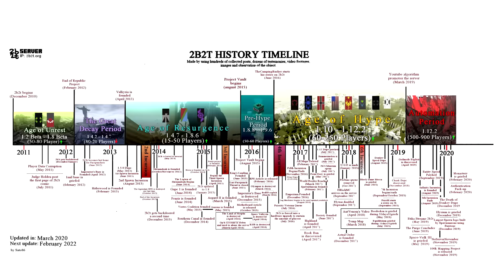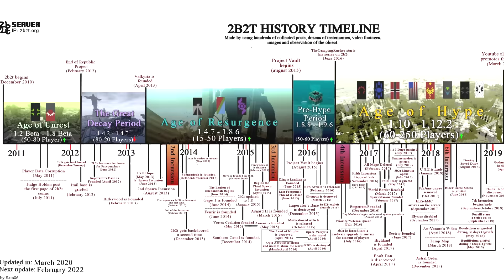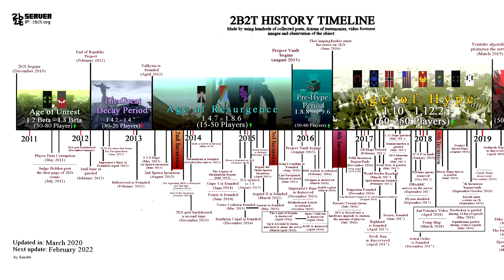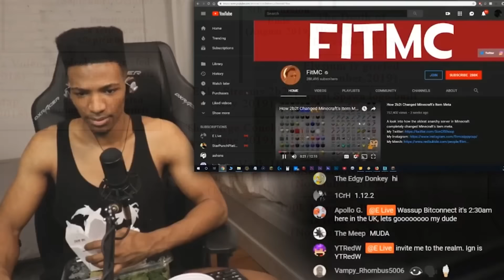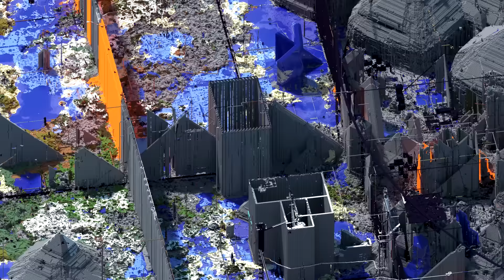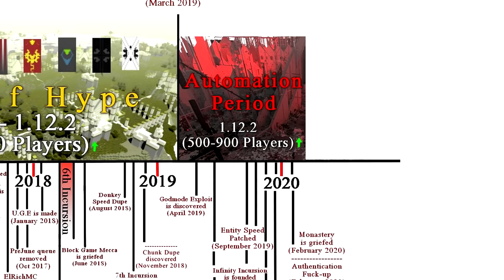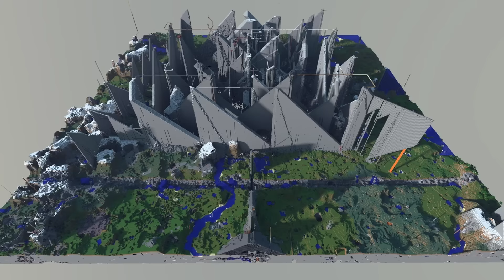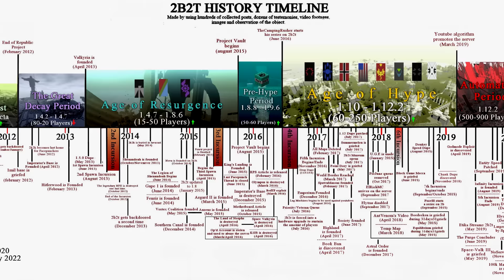The UPDATED 2b2t Timeline (2010-2020)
Today we discuss the latest update to the timeline documenting the oldest anarchy server in Minecraft!
Additional Footage: im satisfaction, iTristan, Book Club, Thebesandsound, Leijurv
Renders: IronException
Additional Audio: fifteen.ai